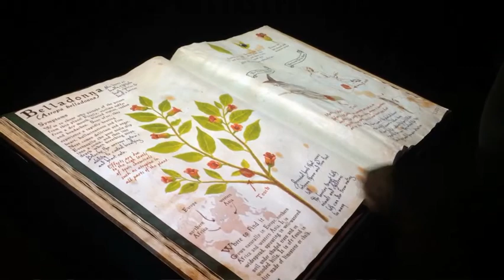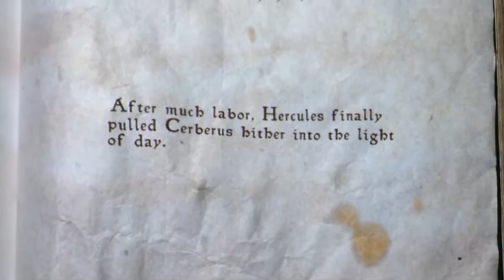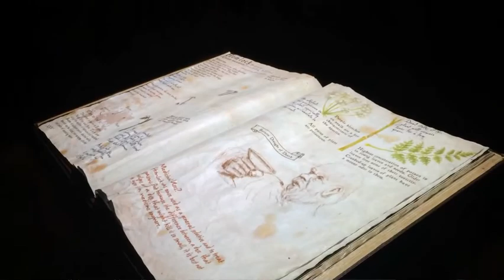Book of Poison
The Book Of Poison was produced for American Museum of Natural History’s 2013 traveling exhibition :The Power Of Poison."
The Book of Poison is an animated physical book that features four well known poisonous plants often used during the middle ages.  Our team worked with the museum's rare books conservator to make our sorcerer’s book look like a real 16 century facsimile of several books in it's collections. Visitors can touch to interact with illustrations of each plant as well as other illustrated content on each page as they  the plant’s unique anatomy, discover where it grows naturally and find out how its poison affects people. The book also exhibits animations that portray origin myths or legendary anecdotes that explain how people used these poisons to their advantage in the past.